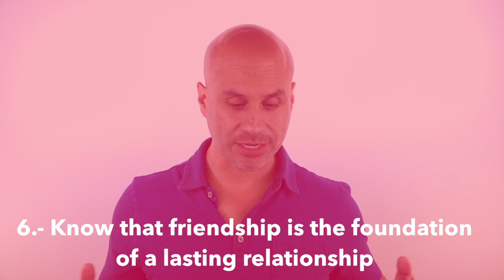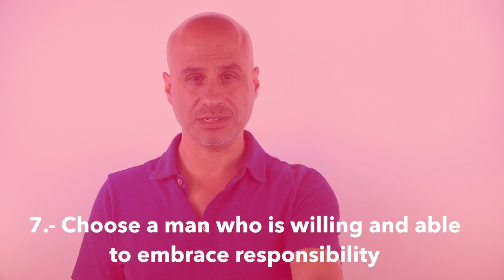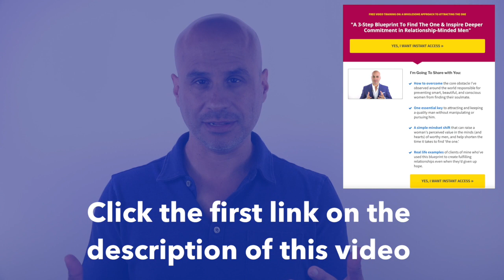How To Choose Your Ideal Guy | Find The One Part 3 of 5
Today's episode Part 3 of 5 on this series answers the question How to choose my ideal guy with less pain and more ease.